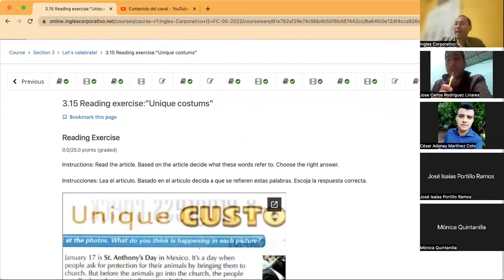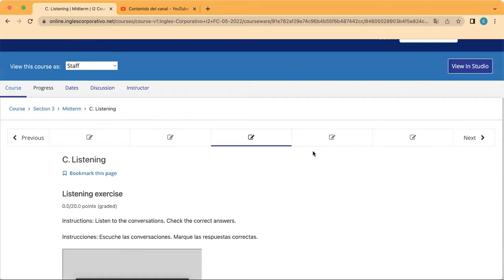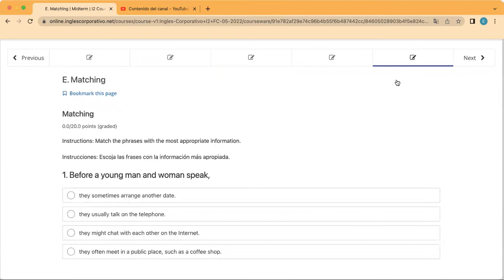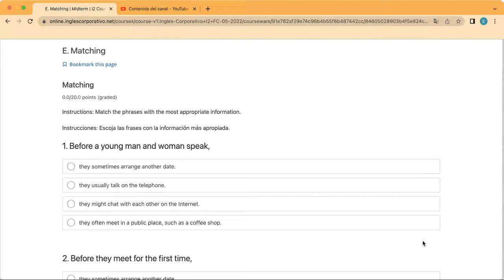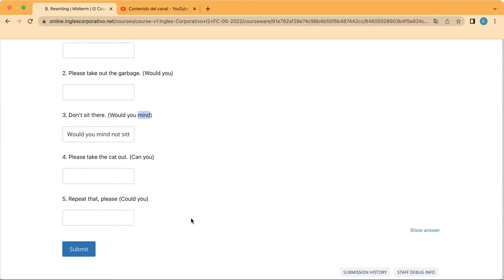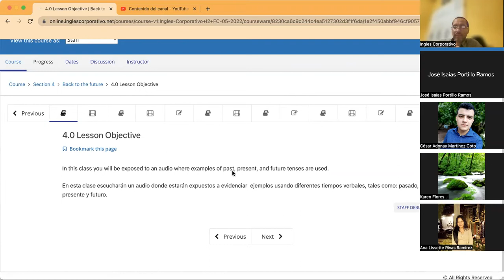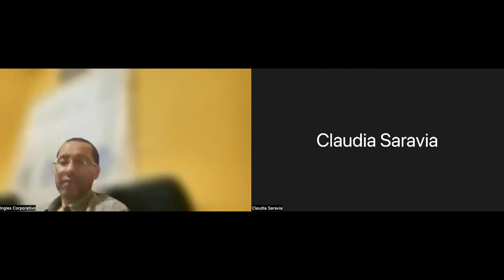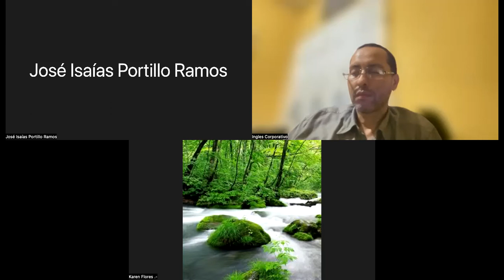Ingles Corporativo- Day 8 Midterm Exam